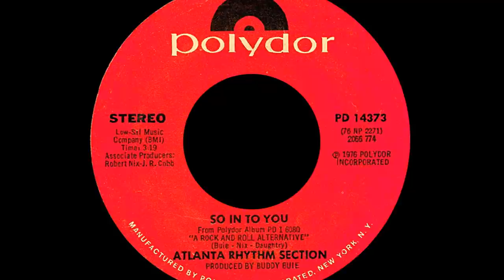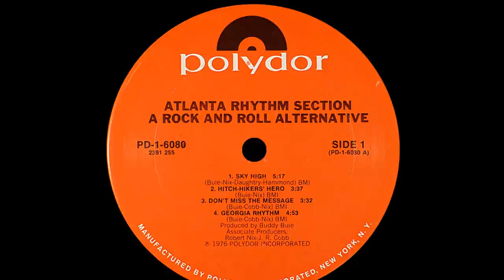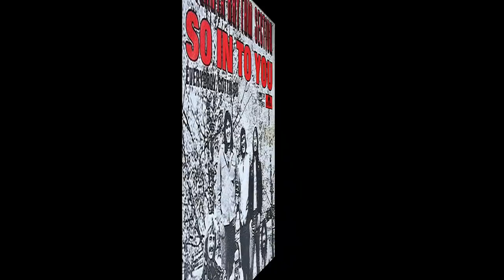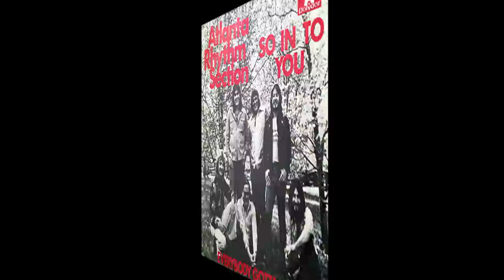Atlanta Rhythm Section ~ So Into You 1976 Extended Meow Mix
The Atlanta Rhythm Section story begins in 1970 when Dean Daughtry and James B Cobb of the Classics IV ("Spooky" #3, "Stormy" #5 and "Traces" #2)
joined up with Rodney Justo and Robert Nix from The Candymen. They were hired to be the studio band for brand new Studio One in Doraville, Georgia.

After a few studio sessions, they decided to form a band in 1971 calling themselves the Atlanta Rhythm Section gainind Barry Bailey on guitars and Paul Goddard on bass along with Robert Nix on drums, James Cobb on guitars and Daughtry on keyboards.

They signed with Decca Records in 1972 and their first eponymously named LP did not provide any hits so Justo left the band for solo session work. Replaced by Ronnie Hammond for the second hitless LP and then the band was dumped by Decca.

Jeff Franklin who had arranged the band's signing to Decca, heard about the split and got them a deal with Polydor Records to release their third LP which gave the band their first bona fide hit in "Doraville" a #35 hit in 1974.

The next two LPs failed to build on that success so they concentrated on their live performances scoring opening gigs for The Who and The Rolling Stones in 1975.

The buzz they earned was rewarded when they released "A Rock And Roll Alternative" in 1976 and the single "So Into You" peaked at #7 in the spring of 1977 helping the LP peak at #13.

1978 brought them their greatest accomoplishment in "Champagne Jam" with "Imaginary Lover" #7 and "I'm Not Gonna Let It Bother Me Tonight" #14 powering the album to platinum sales. The first single issued was "Large Time" a tribute to the deceased members of Lynyrd Skynyrd that died in a plane crash in October of 1977.

By 1978 they were playing the Knebworth Music Festival along with Genesis, Tom Petty & The Heartbreakers, Van Halen, Jefferson Starship, Eddie Money Journey, Heart, Aerosmith, Mahogany Rush and comedians Cheech & Chong. They even appeared at the White House playing for Jimmy Carter at his invitation.

Their 8th album released in 1979 had two mid chart hits, "Do It Or Die" #19 and "Spooky" a remake that placed at #17. It was during this time that lyricist Robert Nix began to express his dissatisfaction with the direction the band was taking away from rock and roll. The rest of the band thought that Nix's rock and roll lifestyle was not acceptable and replaced him with Roy Yeager ex of Lobo.

Their glory days behind them, they valiantly continued of with a revolving membership but disagreements with their label led to their dismissal. Today they play festivals and nostalgia concerts.

When "Imaginary Lover" was released my brother made some connection to Stevie Nicks noting that Robert Nix wrote the song nd if you played the 45 at 78, you could swear that it was Stevie singing.